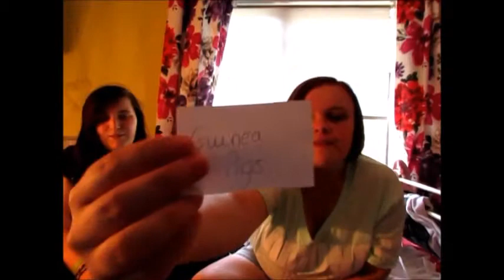what am i tag